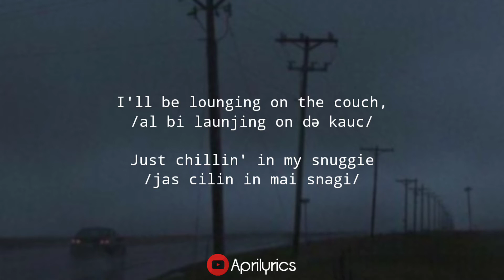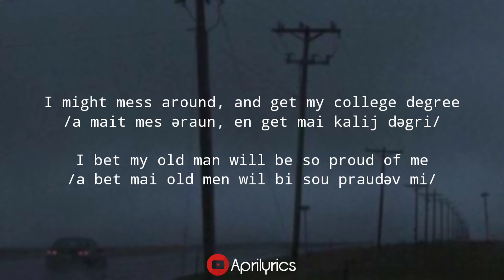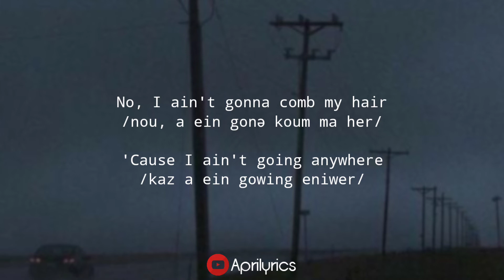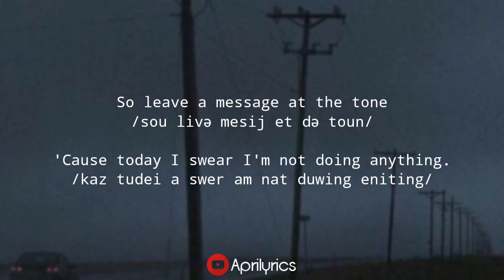the lazy song - BRUNO MARS (LIRIK DAN CARA BACA BAHASA INGGRIS MUDAH) TIKTOK 2022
Belajar pengucapan bahasa inggris dengan mudah lewat lagu bahasa inggris.
Putar dengan kecepatan lambat agar lebih mudah memahami.
Simbol /ə/ adalah bunyi "e" dalam kata /məmakan/.
Selamat belajar :)

PLAYLIST LIRIK LAGU DAN CARA BACA BAHASA INGGRIS MUDAH

LIRIK

"The Lazy Song"

Uh!
I'm gonna kick my feet up
Then stare at the fan
Nobody's gonna tell me I can't

I'll be lounging on the couch,
Just chillin' in my snuggie

Oh, yes I said it

Ooh, hoo, ooh, hoo, ooh, ooh-ooh
Nothing at all

Yeah

Haha